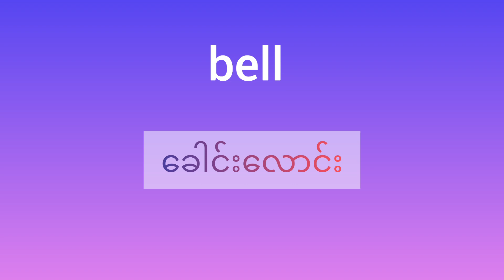English vocabulary 10 (12)